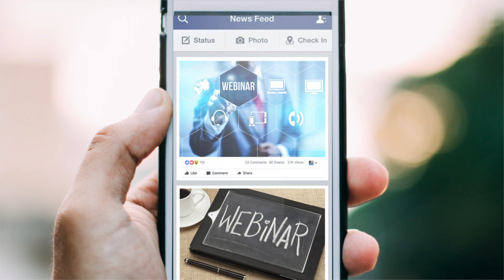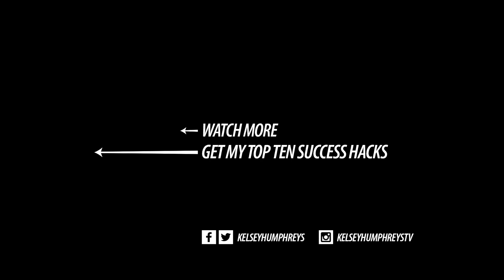About Kelsey Humphreys and The Pursuit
Calling all hustlers and dreamers in the trenches, pursuing a dream! I'm rooting for you, I'm rooting for us.

--- JOIN US---
Join Pursuit Nation and your brand and business could be featured on the channel! Plus get my Top Ten Success Hacks for REAL LIFE and other great freebies when you join

---SUB ON YOUTUBE---
New entertaining, insightful interviews and videos are posted each week.